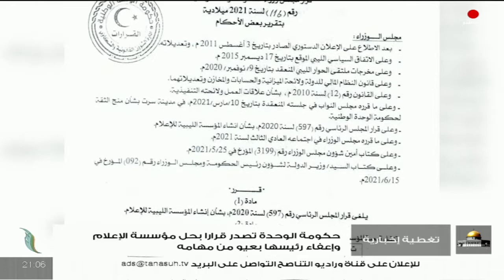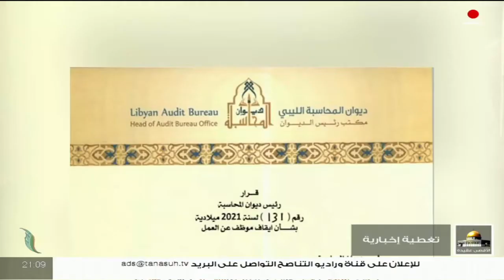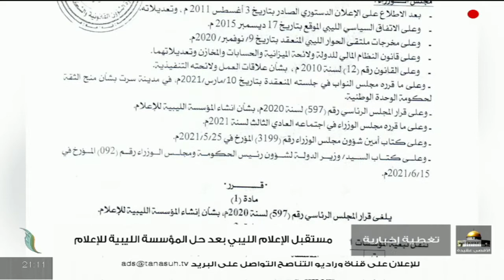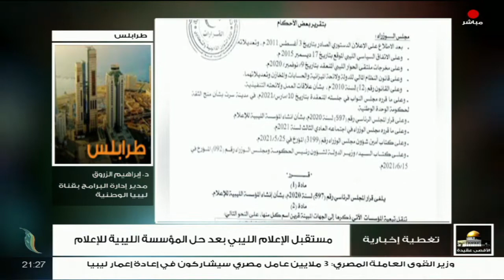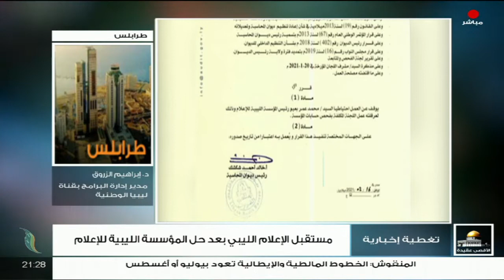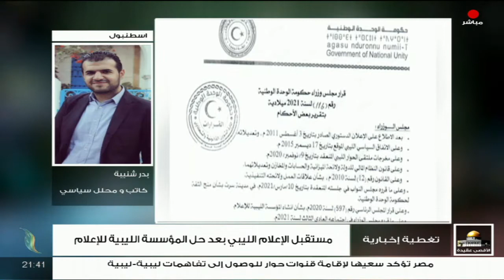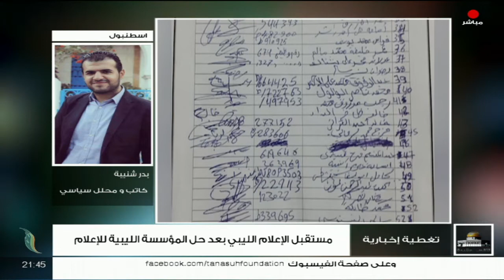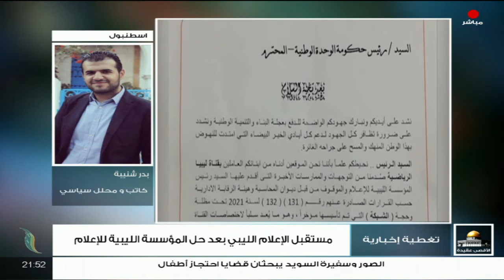تغطية إخبارية | تقديم صفي الرحمن نزدف | مستقبل الإعلام الليبي بعد حل المؤسسة الليبية للإعلام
تغطية_إخبارية | تقديم صفي الرحمن نزدف | مستقبل الإعلام الليبي بعد حل المؤسسة الليبية للإعلام | 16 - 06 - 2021

الضيوف:
- عصام الزبير/ صحفي ومحلل سياسي
- نبيل السوكني/ إعلامي
- سعاد السويحلي/ صحفية

ــــــــــــــــــــــــــــــــــــــــــــــــــــــــــــــــــــــــــ

ــــــــــــــــــــــــــــــــــــــــــــــــــــــــــــــــــــــــــ

ــــــــــــــــــــــــــــــــــــــــــــــــــــــــــــــــــــــــــ
ــــــــــــــــــــــــــــــــــــــــــــــــــــــــــــــــــــــــــ
يمكنكم تحميل تطبيقنا TANASUH TV على الهواتف الذكية: